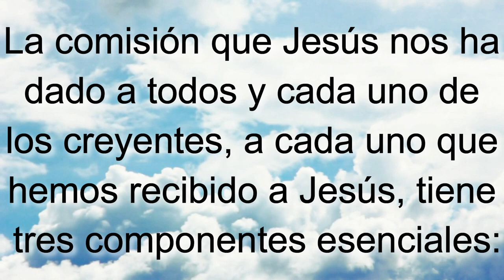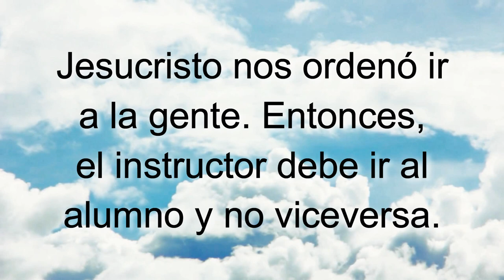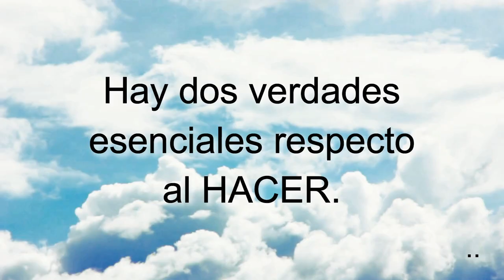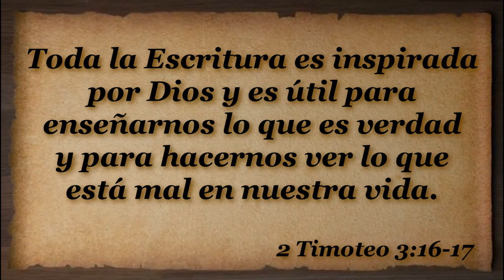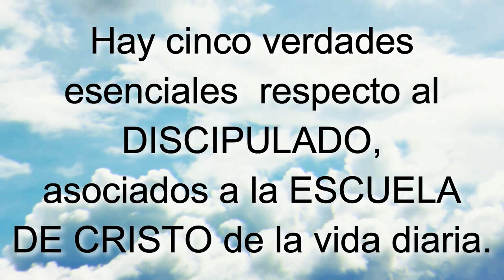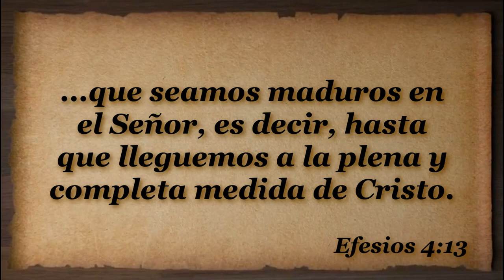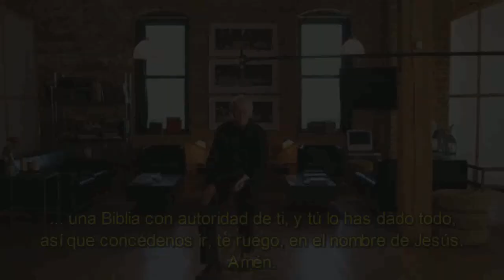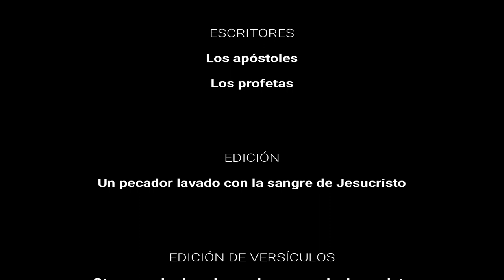D114 La Comisión INSTRUCTOR Módulos EAJ M11L2 Jesucristo MODULO 11 LECCIÓN 2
INDICACIONES PARA EL INSTRUCTOR:

1. MIRA el video "D114 La Comisión EXPLICADO" para tomar ideas de las respuestas a las preguntas y explicaciones que tendrás que dar (toma notas y agrega ilustraciones, experiencias, testimonios personales, etc.)

2. Es recomendable (mas no obligatorio) que los alumnos tengan impresa la LECCIÓN EN PDF para tomar la clase (enlace al final).

3. PAUSA el video cada vez que aparezca el ICONO DE HABLAR y un PERGAMINO AZUL con una pregunta, para responderla y explicarla, o interactuar con los participantes.

4. LEE el texto y los versículos que van apareciendo en pantalla (a menos que tenga audio, como en las ilustraciones).

5. Al final de la lección recomendarles que realicen las 4 acciones de AMOR del discípulo: Aplica-Memoriza-Ora-Resuelve. La tarea se encuentra al final de la LECCIÓN EN PDF o bien se les puede enviar el FORMULARIO EN LINEA para que hagan la tarea en su celular, tableta, PC o Laptop. NOTA: Enfatizarles que no es obligatorio que lo hagan, pero sí muy recomendable si quieren crecer espiritualmente.

Subiendo...

Subiendo...

Descargar video en MP4 desde Google Drive:
Subiendo ...